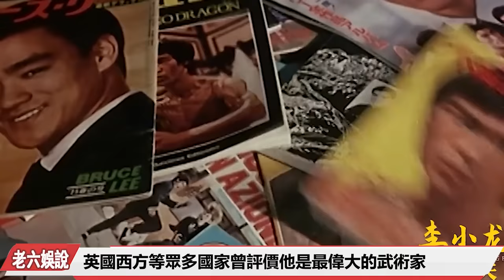李小龍被楊斯挑戰，轉身一腳踢飛「健美冠軍」，連陳惠敏都說，楊斯這個大塊頭掰手腕居然輸給李小龍。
1972年，李小龍看中楊斯的一身健碩的肌肉，並邀請他參演《龍爭虎鬥》。那時候，楊斯在邵氏旗下三年，除了堅持健美運動之外，他還四處求名師指教自己學習武術。當得知大名鼎鼎的李小龍請他參演電影《龍爭虎鬥》，電影中又是跟李小龍演對手戲，因此楊斯顯得格外激動也是格外緊張。從李小龍和楊斯合影的照片中可以看出，雖然楊斯塊頭比李小龍大很多，但李小龍的體能訓練是非常驚人的，以致高負荷的訓練使李小龍渾身上下幾乎沒有脂肪；單純從人體構造學來說的話，人類身體是不能缺少脂肪的，即便是健美運動員幾近完美，碩大的塊狀肌肉，也是離不開高脂肪的。所以無論力道方面和武術功夫方面，楊斯都親口承認：李小龍都是自己望塵莫及的。連陳惠敏都說，楊斯這個大塊頭掰手腕居然輸給李小龍。